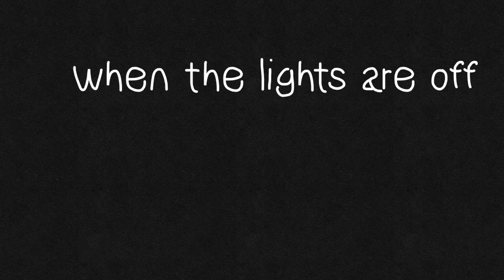Syrup is still syrup In a sippy cup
Hhhhhh I’m sorry